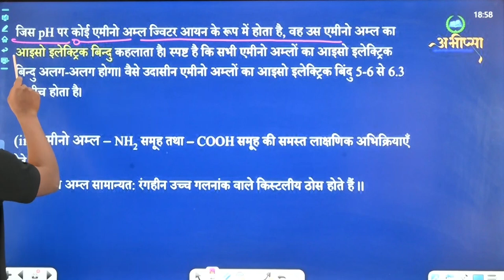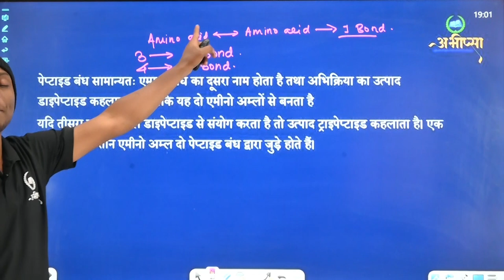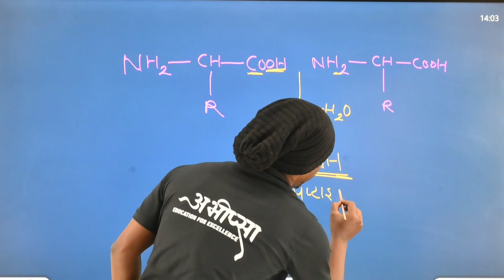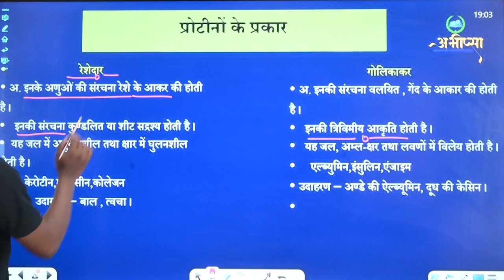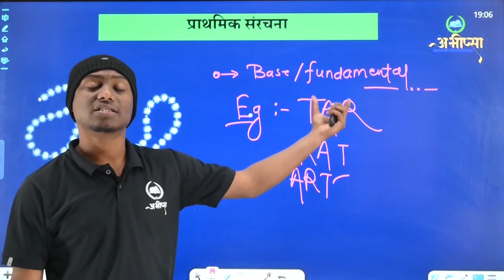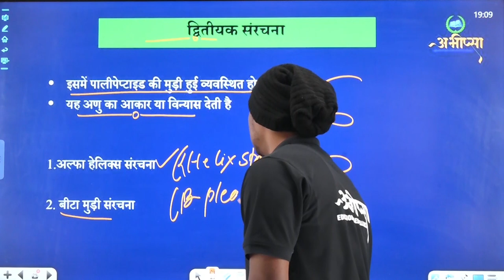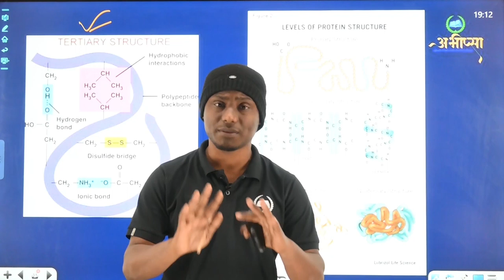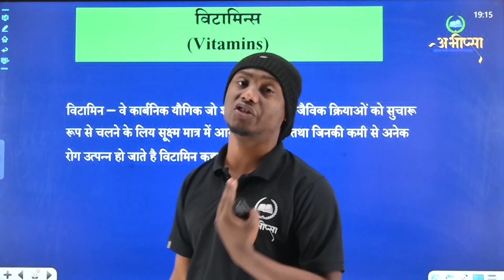जैव अणु | प्रोटीन | अध्याय 14 | Lecture 3 | Class 12th | CG Board Exam 2023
जैव अणु  Bio Chemical
कार्बोहाइड्रेट Carbohydrate
प्रोटीन Protein
मोनोसैकेरैड्स
पॉलिसैकैरैड्स
ओलिगोसैकेरैड्स
रेशेदार प्रोटीन
दानेदार प्रोटीन
प्रोटीन की संरचना
प्राथमिक  प्रोटीन
द्वितीयक प्रोटीन
तृतीयक प्रोटीन
चतुर्थक प्रोटीन
न्युक्लियक प्रोटीन
DNA की संरचना
RNA की संरचना